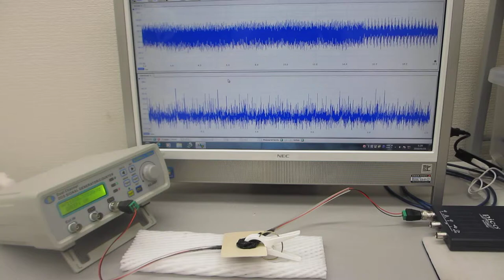オーダーメード超音波プローブの製造技術（特性テスト）